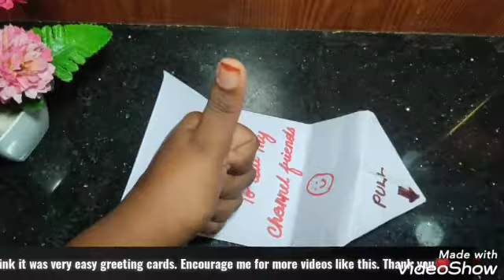2 Greeting Cards for children's day to do at home || Very easy to do at home || Craft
Hi , Guys today's video will be a craft video  for upcoming children's day . It's very easy and at the same time very nice craft to do at home ☺️ . So Try and comment me if it was easy , Nice or not . Thank you ☺️ .
Regards
      Nithya 🌸